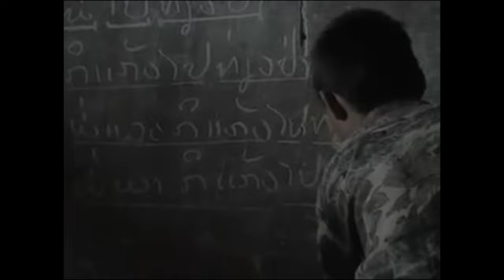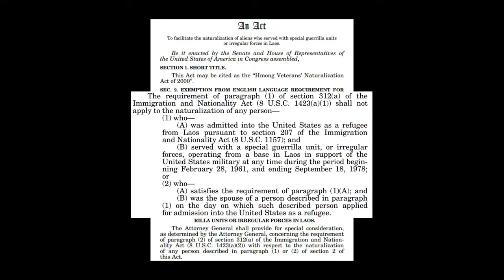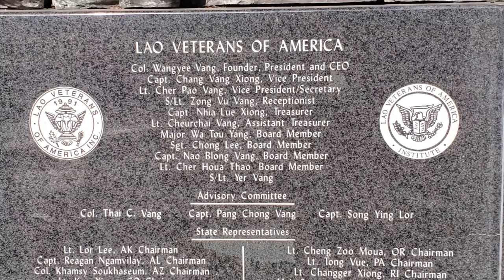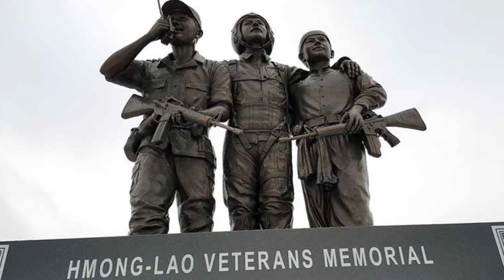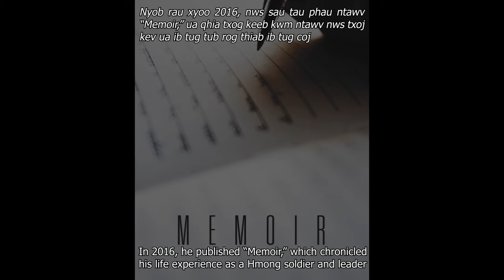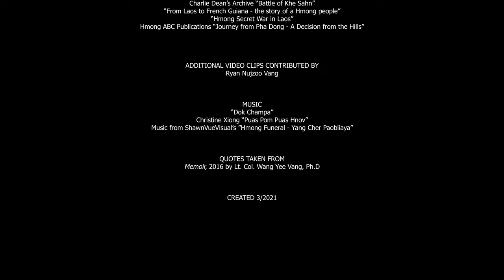General Wangyee Vang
Colonal Wangyee Vaj was officially promoted to general for his service to the United States at the funersl. A flag was taken down and delivered from the White House to be draped on Wangyee's casket along with official documents for the promotion.

This video was made prior to the knowledge of Vang's promotion.

More info on Wangyee can be found here..